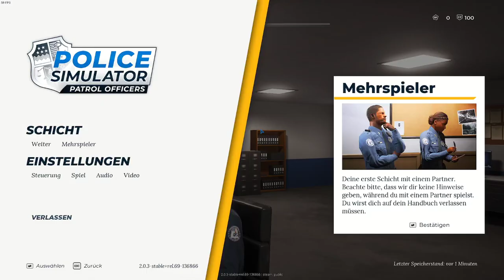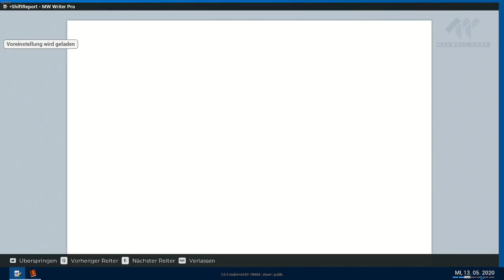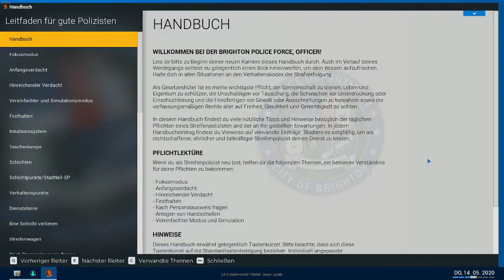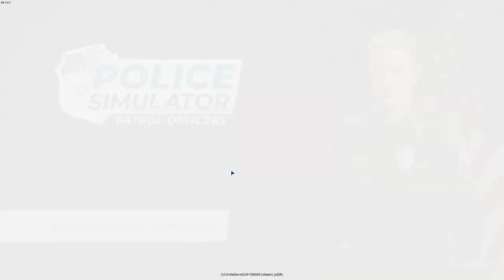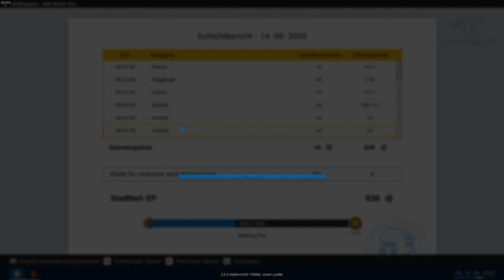Livestream - Police Simulator: Patrol Officers (24.09.2021)